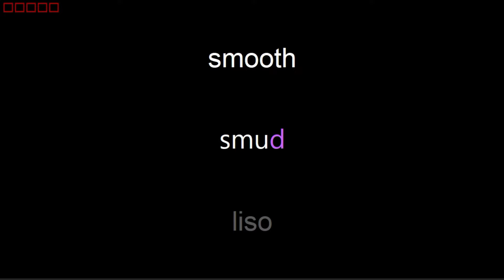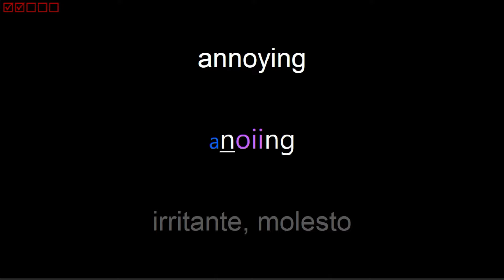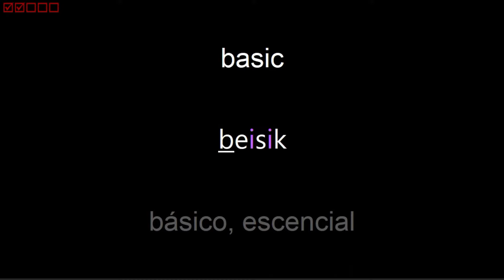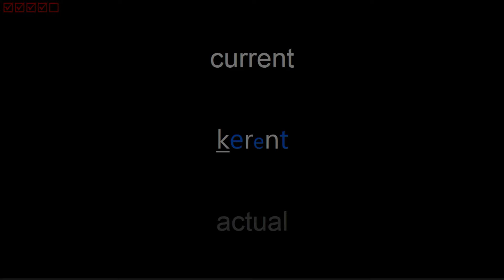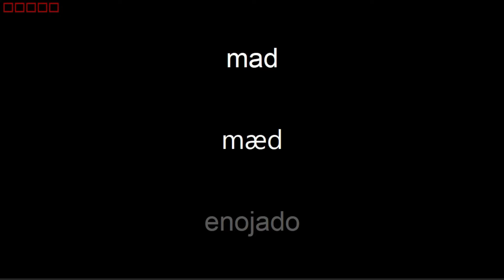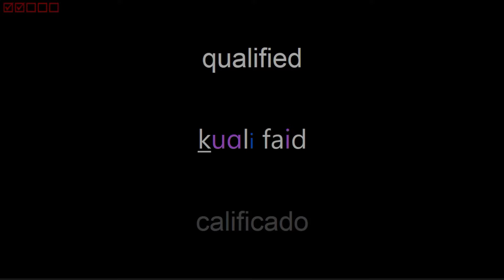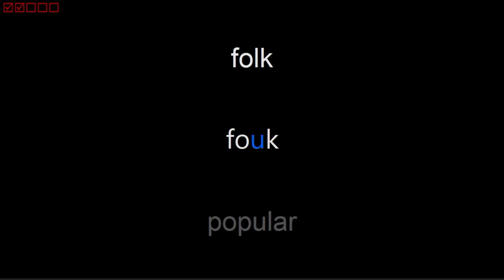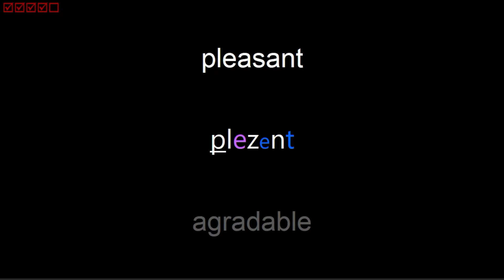Inglés ADJETIVOS B1, 1° parte. Repaso inglés - español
La rutina de repaso inglés-español, te permitirá ejercitar el mecanismo que sucede en tú cerebro, cuando escuchas una palabra en inglés y a continuación la asocias a su significado en español, (mecanismo distinto a pensar la palabra en español y tratar de identificar su significado en inglés). Asimismo, con esta rutina podrás relacionar la pronunciación de la palabra con su escritura.

En este video encontrarás el primer grupo de palabras clasificadas como ADJETIVOS del NIVEL INTERMEDIO (B1), de acuerdo a la clasificación de estándares internacionales difundidos por el MCER, el cual es asimilado por los diccionarios más importantes del inglés y otras lenguas.

CONTENIDO
00:00:16 odd — extraño
00:00:20 mad — enojado
00:00:24 glad — contento
00:00:28 smooth — liso
00:00:32 used — usado
00:00:36 kind — bueno
00:00:40 annoyed — enojado
00:00:44 mild — leve
00:00:48 proud — orgulloso
00:00:52 solid — sólido
00:00:56 amazed — asombrado
00:01:00 covered — cubierto
00:01:04 colored — de color
00:01:08 liquid — líquido
00:01:12 injured — herido
00:01:16 involved — involucrado
00:01:20 retired — jubilado
00:01:24 prepared — preparado
00:01:28 repeated — repetido
00:01:32 engaged — comprometido
00:01:36 confused — confundido
00:01:40 standard — estándar
00:01:44 related — relacionado
00:01:48 talented — talentoso
00:01:52 unemployed — desempleado
00:01:56 determined — determinado
00:02:00 expected — esperado
00:02:04 worldwide — mundial, global
00:02:09 qualified — calificado
00:02:13 located — localizado
00:02:17 organized — organizado
00:02:21 disappointed — decepcionado
00:02:25 educated — educado
00:02:29 old-fashioned — anticuado
00:02:33 living — de vida
00:02:37 leading — principal
00:02:41 annoying — irritante, molesto
00:02:46 relaxing — relajante
00:02:50 frightening — alarmante
00:02:54 embarrassing — vergonzoso
00:02:58 disappointing — decepcionante
00:03:03 fascinating — fascinante
00:03:07 folk — popular
00:03:11 basic — básico, escencial
00:03:16 drunk — ebrio
00:03:20 magic — mágico
00:03:24 academic — académico
00:03:28 automatic — automático
00:03:32 economic — económico
00:03:36 historic — histórico
00:03:40 alcoholic — alcohólico
00:03:44 romantic — romántico
00:03:48 scientific — científico
00:03:52 sharp — afilado
00:03:56 rare — extraño
00:04:00 far — lejos
00:04:04 aware — consciente
00:04:08 clever — inteligente
00:04:12 indoor — interior
00:04:16 proper — propio
00:04:20 outdoor — exterior
00:04:24 nuclear — nuclear
00:04:28 familiar — familiar
00:04:32 neat — limpio
00:04:36 tight — ajustado
00:04:40 upset — decepcionado
00:04:44 state — del estado
00:04:48 fixed — fijado
00:04:52 honest — honesto
00:04:56 dressed — vestido
00:05:00 current — actual
00:05:04 remote — remoto
00:05:08 pleasant — agradable
00:05:12 advanced — avanzado
00:05:16 definite — definido, definitivo
00:05:21 latest — el último
00:05:25 giant — gigante
00:05:29 immediate — inmediato
00:05:33 innocent — inocente
00:05:37 private — privado
00:05:41 relaxed — relajado
00:05:45 silent — silencioso
00:05:49 embarrassed — avergonzado
00:05:53 indirect — indirecto
00:05:57 violent — violento
00:06:01 confident — confidente
00:06:05 unpleasant — desagradable
00:06:09 convenient — conveniente
00:06:13 experienced — experimentado